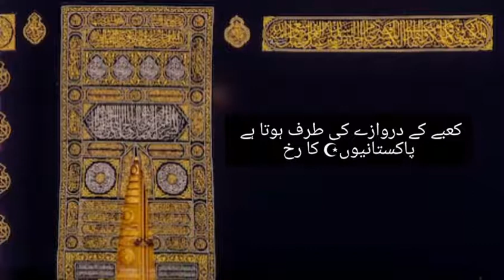Pakistaniyo ko Allah ny kabyy ka Darwaza ata kiya status by sahibzada peer muhammad rafique ahmad